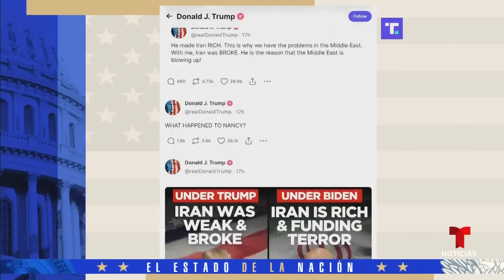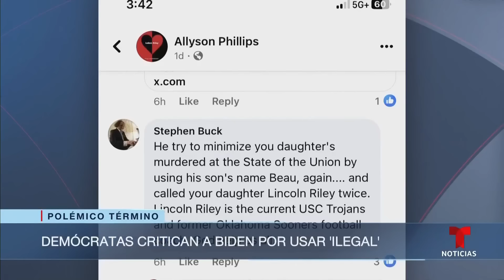Las noticias de la noche, viernes 8 de marzo de 2024 | Noticias Telemundo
Video oficial de Noticias Telemundo. El expresidente de Honduras Juan Orlando Hernández, encontrado culpable de narcotráfico. Juez de Texas falla a favor de 'parole' humanitario. Critican a Biden por usar la palabra ‘ilegal’ para referirse a migrantes. Y mujeres marchan en México en el 8M.

00:00 - Chapters
00:01 - Hallan a expresidente culpable de narcotráfico
03:01 - Juez falla en favor del Parole Humanitario
03:27 - Reclaman temas pendientes en salud y seguridad
06:02 - Biden lució enérgico y en plan de combate
08:31 - "Por un ilegal": Este fue uno de los momentos polémicos del discurso de Biden
08:55 - Critican a Biden por usar la palabra ilegal
11:28 - Trump consolida su poder dentro del partido